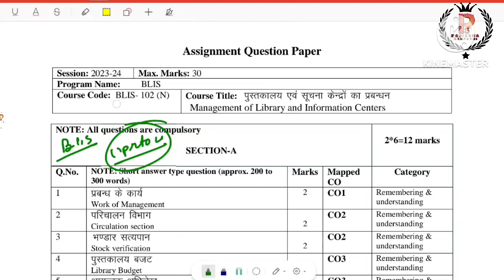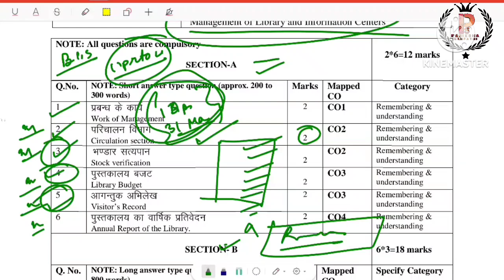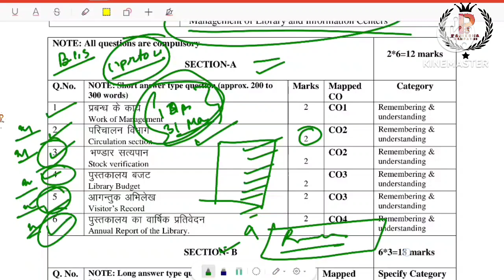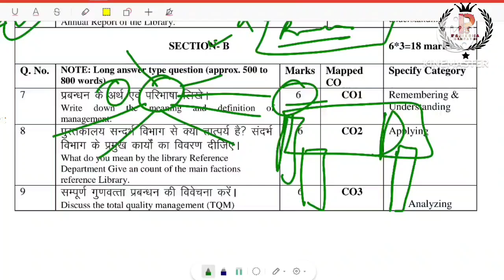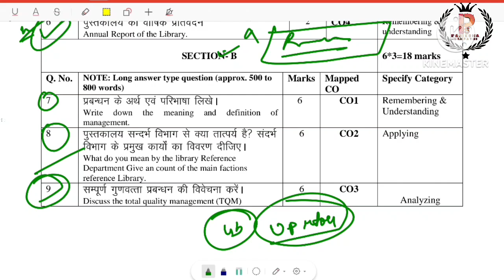BLIS पुस्तकालय प्रबंधन के Assignment के Most Important Q Ans जो Exam में बार बार आते है By A.K Singh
BLIS पुस्तकालय प्रबंधन के Assignment के Most Important Q Ans जो Exam में बार बार आते है By Ashish Kumar Singh